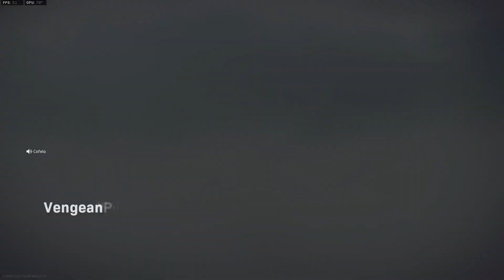A Blast from the Past: Intense Rebirth Quads Win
Remember those intense Rebirth Island Quads matches? We pulled off a clutch win in this epic throwback gameplay. It came down to the wire, but teamwork (and maybe a little luck) secured the victory!